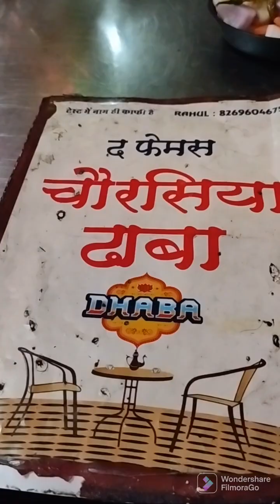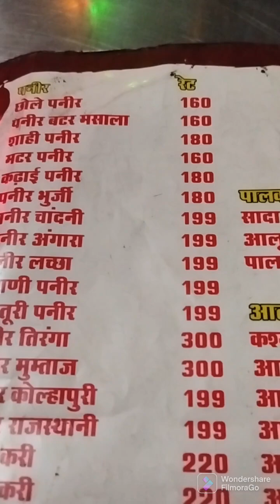Choracia Dhaba at Bhopal